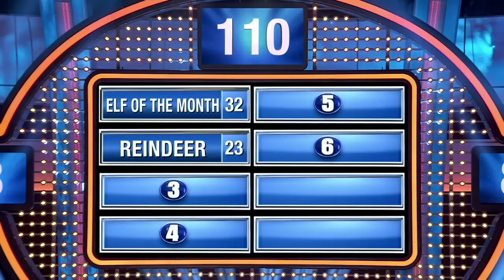Mrs. Claus is away, so Santa's in bed with this! | Celebrity Family Feud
When Mrs. Claus is away, name something Santa cuddles with in bed. Raven-Symoné shocks the audience with her answer!